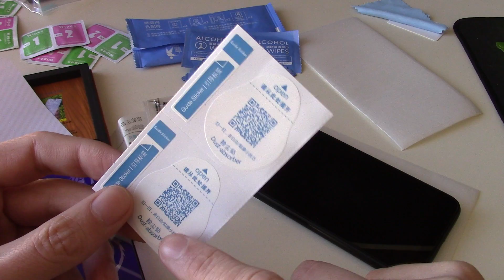5D стекло Bonaier Rinbo Full Glue для Xiaomi Redmi Note 7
Возвращай % при покупке на AliExpress EPN